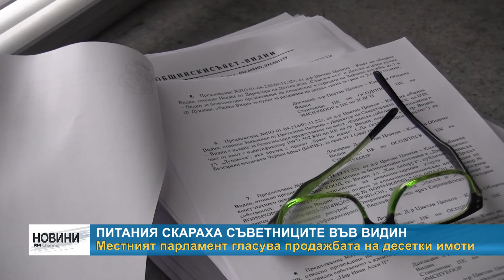RM TV: Питания скараха съветниците във Видин